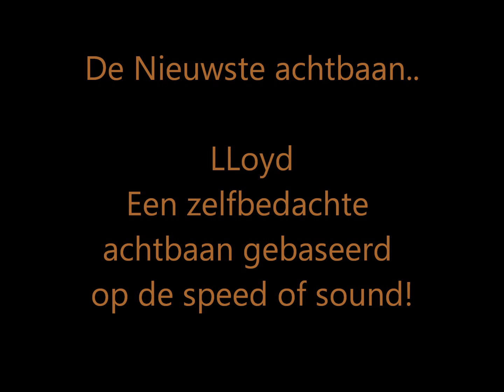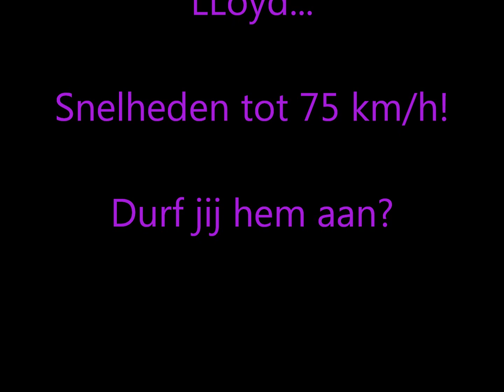RCT3 LLoyd (speed of sound)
Mijn nieuwe creatie geïnspireerd door de Speed of Sound, De 2e naam is speed of sound door: achteruitstart, tunnel, 2 ritjes (1x vooruit 1x achteruit), De baan zelf heb ik voor de rest zelf gemaakt in de kleuren van speed of sound!                                                                          My new creation inspired by the Speed ​​of Sound, The second name is speed of sound by: back off, tunnel, two rides (1x forward 1x reverse), the track itself, I have to rest myself in the colors of the speed of sound!